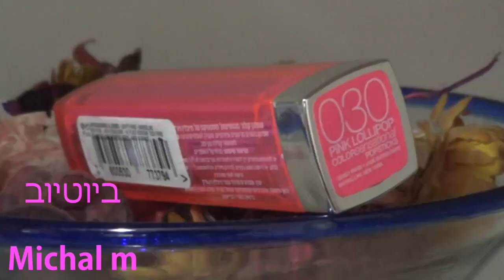מרתון פאביוטי #3 מדריך איפור טבעי לבית-ספר למתחילות!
אוקי אז זה בטח נראה לכם ממש מוזר שאיכות המצלמה שונה פה ושיש לי את המשקפיים הישנות שלי והשיער שלי חום וארוך ממש חחח אז אני אסביר לכם מה קרה :)
מי שכבר רשום לערוץ FABeauty שלי ושל עוד כמה חברות שלי מהיוטיוב אז בטח כבר ראה את הסרטונים שהעליתי לשם ומשום שהפסקנו להפעיל שם כל אחת והסיבה שלה, לי למשל עמוס מידי עם הצבא ועם החיים שלי באזרחות וגם לשלב את הערוץ הזה שהוא הערוץ האישי שלי אז החלטתי שנכון לעכשיו כבר לא אעלה לפאביוטי סרטונים משום שעם כל הכבוד הערוץ הראשי שלי יותר חשוב לי מכל דבר כי פה אני יכולה לבטא את עצמו בצורה הכי טובה ולהיות פשוט אני, מיכל.
אז החלטתי שמשום שבטח יש מלא אנשים שלא מכירים את הערוץ פאביוטי אז בטח פיספס את הסרטונים שהעליתי לשם שלדעתי הם ממש יכולים לעזור לכם ובלי שום קשר ממש השקעתי בהם ואני לא רוצה שהם בטעות ימחקו אז זה גם סוג של גיבוי אז בבקשה אל תכעסו עליי שהעליתי במכה את כל ששת הסרטונים שלי שעלו אי פעם לפאביוטי. בקיצור זה לפי סדר העלאתם בתאריכים, זה יהיה סוג של מיני מרתון פאביוטי אז מקווה שזה באמת יועיל לכם ושתאהבו, צפייה מהנה!
מדיה חברתית:
♥אינסטגרם: michal_matzov
♥סנאפצ'אט: michalmatzov
קישורים מומלצים:
♦להזמנת קופסת ביוטיבוקס שאני סוקרת אותה תמיד בערוץ:
שאלות נפוצות:
♥באיזו עדשה את משתמשת עם הקאנון? 18-55mm
שימו ♡:
ליצירת קשר לעסקים בלבד:
✉מייל

אוהבת❤